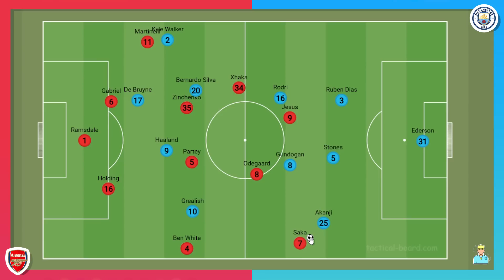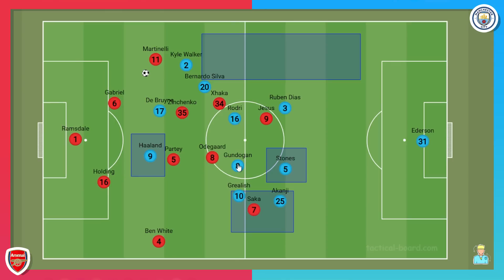Phân tích chiến thuật Man City 4-1 Arsenal cùng Linh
Manchester Cỉty 4-1 Arsenal, một chiến thắng quá ngọt ngào dành các cổ động viên đến từ nửa xanh thành Manchester. Thứ tự trên bảng xếp hạng tại English Premier League hiện tại vẫn là Pháo Thủ top 1 và Man City top 2 nhưng vị thế của hai đội lúc này đã khác. Đội bóng của Pep Guardiola, với 2 trận chưa đấu và bây giờ khoảng cách chỉ còn là 2 điểm, sẽ là đội nắm quyền tự quyết cho cuộc đua vô địch EPL năm nay. Với 2 bàn thắng của Kevin De Bruyne, 1 bàn của John Stones và 1 bàn của Erling Haaland, Pep Guardiola đang tự tin hơn bao giờ hết. Nhìn những cái tên còn lại bên phía Arsenal như Martin Odegaard, Bukayo Saka hay đặc biệt là Rob Holding thi đấu, chúng ta thấy được Mikel Arteta sẽ phải đau đầu như thế nào.

Nói đến những diễn biến trong trận đấu đêm qua, Mikel Arteta vẫn đá thứ bóng đá mà họ đã trình diễn suốt khoảng thời gian qua. Tuy nhiên, lần này khác là bởi vì đối thủ của họ là Manchester City. Tại sao lại để Thomas Partey một mình bao quát toàn bộ khoảng không gian trước mặt hàng phòng ngự? Rob Holding thi đấu tệ như nào? Erling Haaland và Kevin De Bruyne là không thể ngăn cản? Cùng chúng mình giải đáp những câu hỏi này trong video hôm nay nhé.

Huhu hôm nay thằng Hiao nó đi thi cuối kì rồi anh em ạ nên anh em xem đỡ =))))) Nốt ngày kia nữa là nó thi xong rồi là video lại lung linh ngay huhu.
Phân Tích Viên : Con bò ✌️
Voice: Hideto ✌️
Editor : Cow ✌️